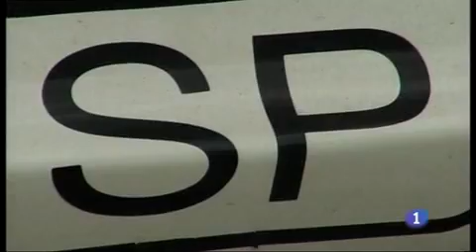Noticias Castilla-la Mancha - TVE - La 1 - 09 mayo 2012 - Taxi Viana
Noticia en las Noticias de Castilla la Mancha de La1 de TVE sobre nuestro Taxi.